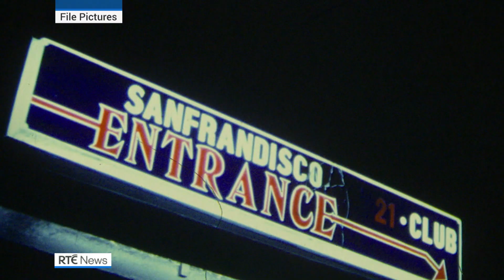Demolition works to begin at two derelict Galway sites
Galway City Council has confirmed that demolition works are to commence at two derelict sites in the city, with work at a third location almost complete.

The former Corrib Great Southern Hotel on the Dublin Road and the former Oasis Nightclub in Salthill will be knocked down in the coming months, as part of an effort to deal with abandoned premises in the city.

The local authority has already issued orders to the owners of the sites in question, informing them that action was needed to deal with their properties.

The Orders require the demolition of the buildings to ground level and stipulate that works must be completed within a specified time frame.

It is anticipated that demolition of the hotel, close to the Galway Mayo Institute of Technology, will begin in early December and will take around four months to complete.

The building has been targeted by vandals in recent years. Earlier this year, extensive damage was caused to part of the property when a fire was started there.

The City Council says there are no plans for the site after the demolition is completed and that any future development will be subject to the planning process.

Demolition works at the former Connacht laundry site, on St Helen's Street, are continuing at present, and are understood to be nearing completion.

Meanwhile, discussions are ongoing before the demolition of a third building, the former Oasis nightclub in Salthill.

Once packed to the rafters with students and visitors to the area, it has also been lying idle for over a decade.

The property has been recently acquired by a new owner.

There are 16 sites on a Derelict Sites Register maintained by the City Council, with another 50 locations being actively monitored.

In 2019 a total of €123,900 was levied on owners of derelict sites around Galway.

However, these charges remain unpaid.